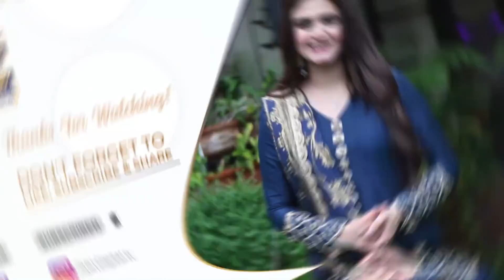Hira Mani | BEST SCENE | Yeh Na Thi Hamari Qismat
‘Yeh Na Thi Hamari Qismat’ is the story of two sisters who have different aspirations in life.

The elder sister Muntaha is well educated and focused in life and employed at a good organization. While younger sister Alishba is carefree and is always looking for an easy life after marrying a rich person.

Cast:
Muneeb Butt as Ayan
Hira Mani as Muntaha
Noor Hassan as Yasir
Aiza Awan as Alishba
Saba Faisal
Khaled Anam
Shehryar Zaidi
Annie Zaidi
Raja Haider
Salma Hasan
Kinza Malik
Amna Malik

Timing : Yeh Na Thi Hamari Qismat Monday To Thursday at 9 : 00 PM